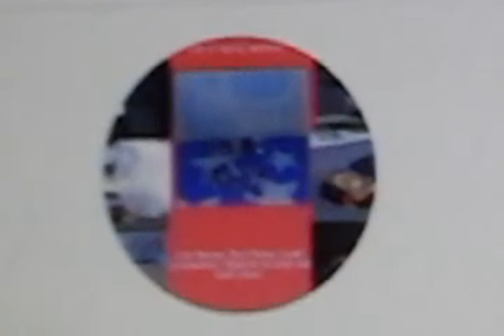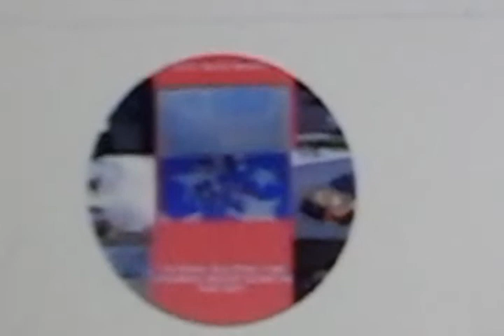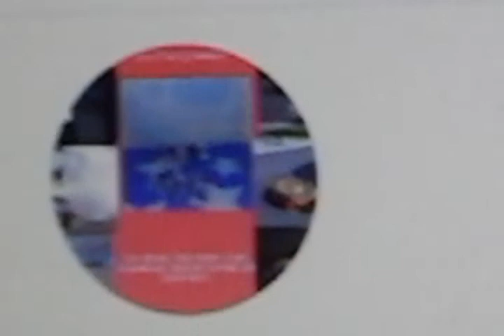Cam Spinner Team 31 stop motion shoutout ( week 108 ).